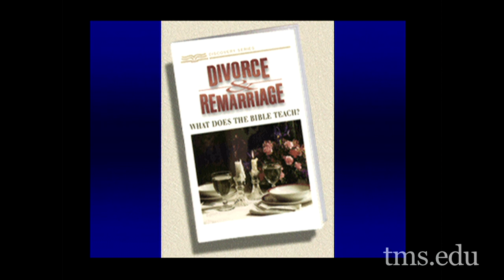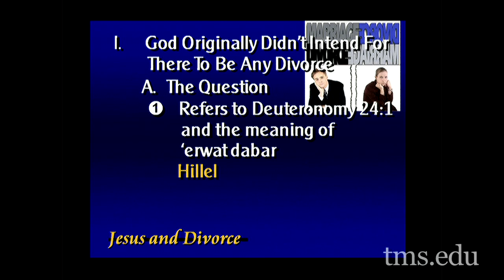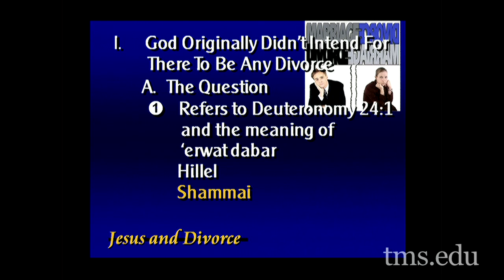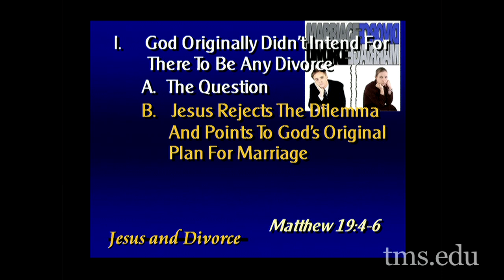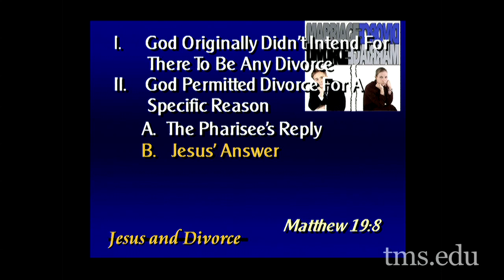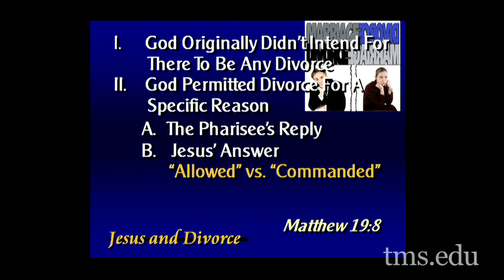Lecture 14: Issues in Christian Ethics - Dr. John Feinberg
Dr. John Feinberg teaches a course on Issues in Christian Ethics.